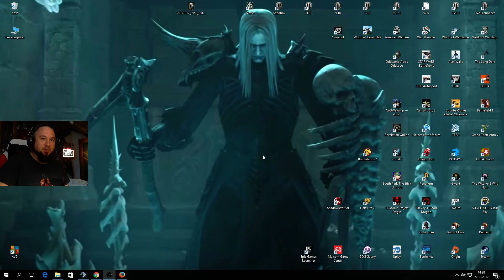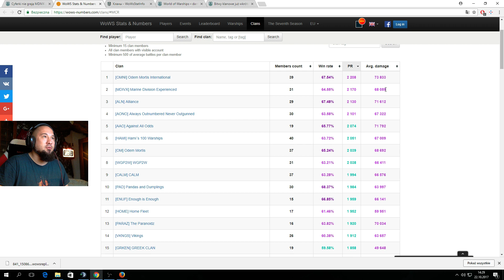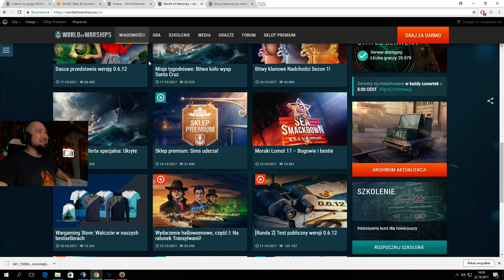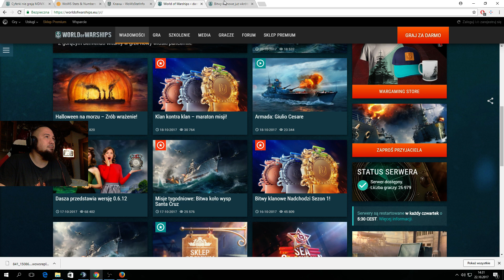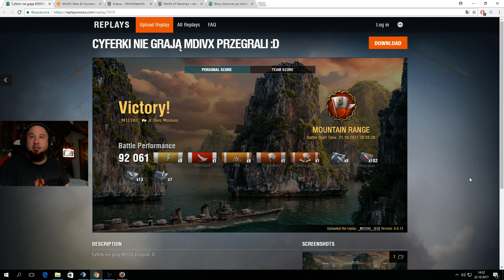Bitwy klanowe w WoWs - Cyferki nie pływają :)